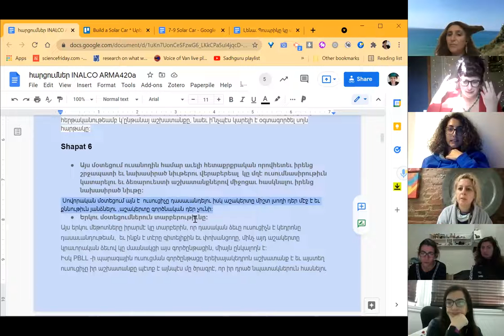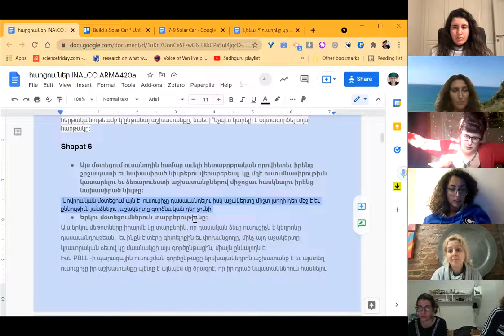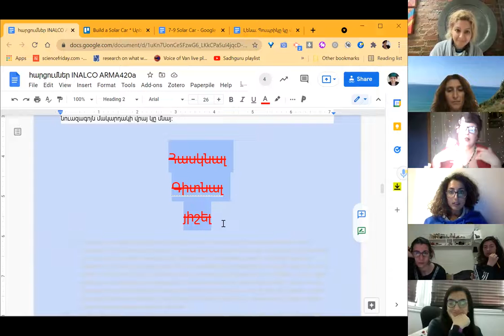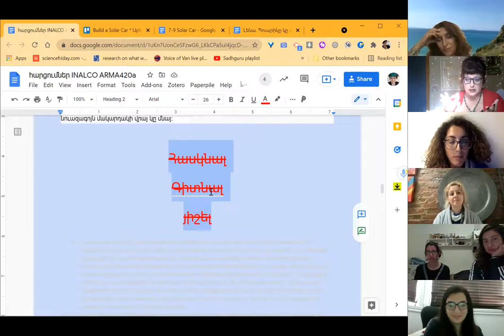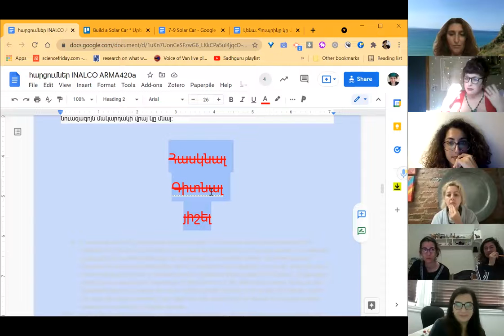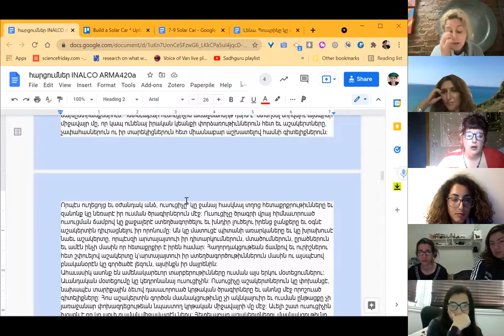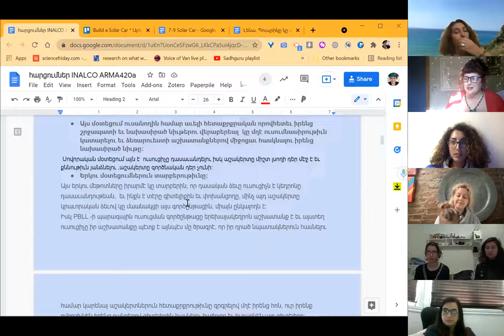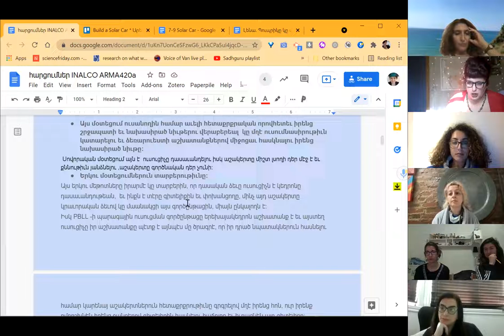Verbs matter in competencies -- HYE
We have to avoid non-demonstrable verbs like "know," "understand", "remember" when we write competencies. That helps ensure that we plan a way for learners to demonstrate their learning, and tasks that give them a reason to learn.